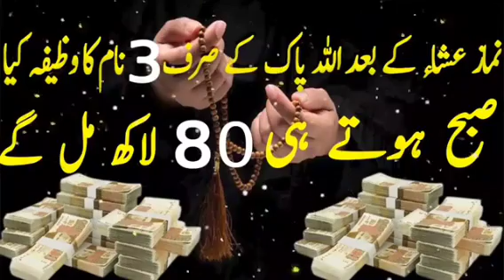Namaz Esha Ke Bad Allah K 3 Name ka Wazifa Kiya | Wazifa For Money | Rizq Ka Wazifa | Wazifa Hajat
isha ki namaz ke baad ka wazifa
isha ki namaz ky bad ka wazifa
namaz e isha ke baad ka wazifa
rizq ka wazifa
isha ki namaz ke baad ka amal
dolat ka wazifa
isha ki namaz ke bad ka wazifa
isha ke baad ka wazifa
namaz isha ke baad ka wazifa
namaz ke baad ka wazifa
jumma ki namaz ke baad ka wazifa
namaz e isha k baad only 5 mint ka wazifa
esha ki namaz ke baad
isha ke baad padhne ka wazifa
esha ki namaz ke baad ka khas wazifa
isha ki namaz ke bad rizq ka wazifa